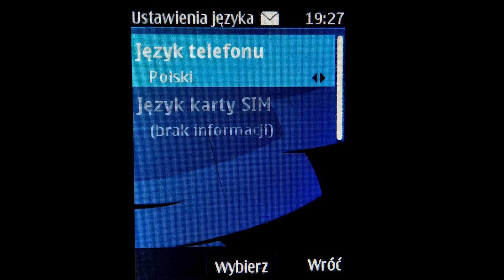Nokia 301 - Languages